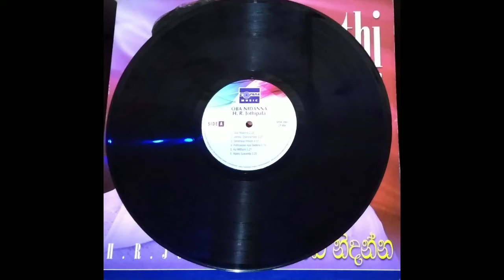පැරණි ගීත ජෝති ප්‍රිය මිතුරේ (ගී එකතුව)